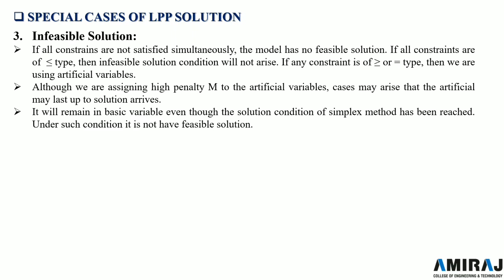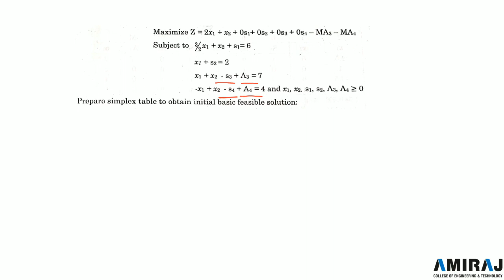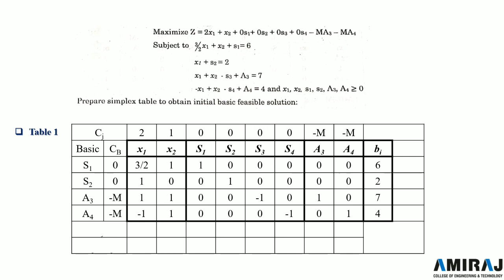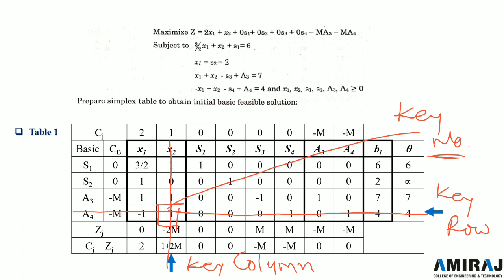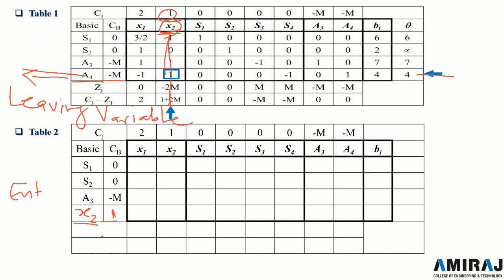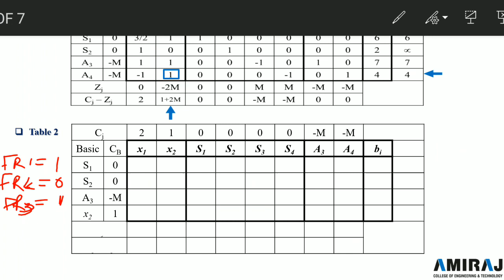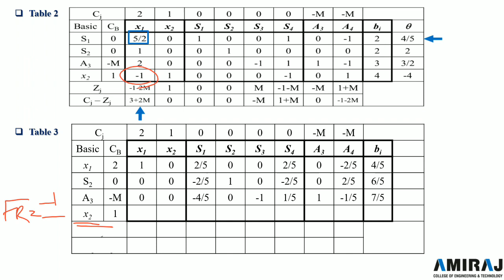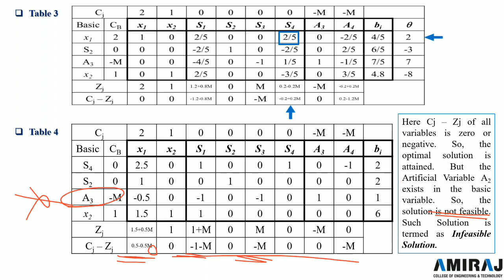Lec 11 | Operations Research | Linear Programming | Spacial cases of LPP solution | Part II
Subject :- Operations Research (2171901)
Chapter :- Linear Programming
Topics Covered in Lecture :-
0:00 Special Cases of LPP Solution
1:17 3. Infeasible Solution
2:45 Example of Infeasible Solution in LPP